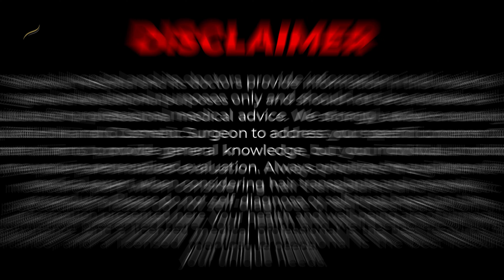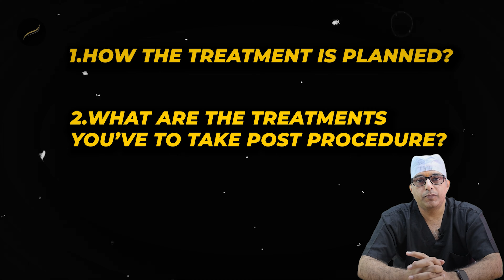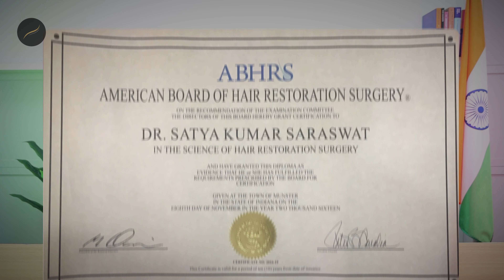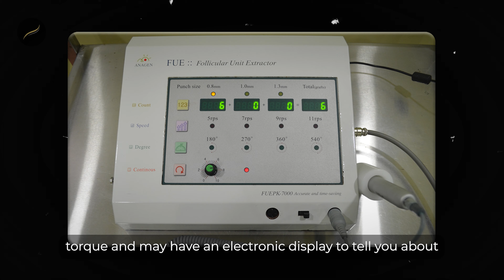Hair Transplant in India | Hair Transplant Results, FUE Hair Transplant | Saraswat Hospital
Hair Transplant Cost in India | Hair Transplant Result Before and After, A Complete Guide to Successful Hair Transplants.

🏥Saraswat Hospital: 55, Vimal Vihar, Near Hillman Public School, Sikandra Bodla Road, Shastripuram, Sikandra, Agra, Uttar Pradesh 282007

✅Check Hair Transplant FAQs

In today's video, Dr. Satya Saraswat is going to talk about the REAL COST of Hair Transplant in India! 🇮🇳 In this eye-opening video, we dive deep into the world of hair transplants, unraveling the mysteries of pricing across various cities and clinics. 💰🔍 Whether you're considering a hair makeover or just curious, we've got you covered with the latest info, expert tips, and personal stories. Don't let costs keep you in the dark! Hit play now and embark on your journey toward informed decisions and amazing hair transformations! ✨💇‍♂️

👨🏼‍⚕️Dr. Satya Saraswat Bio;

Dr. Satya Kumar Saraswat is a chief consultant at Saraswat Hospital, the top hair transplant clinic in India. He is a Plastic Surgeon who received a Gold Medal from the Honorable Health Minister of India Mr. Ambumani Ramdoss in the year 2007 for his outstanding contribution to the field of medicine as he won the prestigious title of a Diplomate in Plastic and Cosmetic Surgery National Board Examination, 2008.

As a plastic, cosmetic, laser, and reconstructive surgeon in India, Dr Satya Saraswat’s qualifications include MBBS, MS, M.Ch, and DNB with a specialization in Plastic Surgery. As the best hair transplant doctor in India, his expertise lies in performing safe Hair Transplant, Facial Rejuvenation, Body Contouring, Rhinoplasty, Vitiligo, and Breast Surgery (Breast Augmentation, Reduction Mammoplasty) in aesthetic practice.

In his 20+ years of experience, he has performed over 17,000+ plastic and cosmetic surgeries and is known to be excellent in his work. He is also accredited by Smile Train America for performing free operations for children who are suffering from cleft lip and palate.

Saraswat Hospital and its doctors provide information in this video for general educational purposes only and should not be considered a substitute for professional medical advice. We strongly advise consulting a qualified Hair and Cosmetic Surgeon to address your specific concerns. Our content aims to provide general knowledge, but your condition may require personalized evaluation. Always prioritize the guidance of a medical expert when considering hair transplants and cosmetic procedures. Please do not self-diagnose or self-treat based on the information presented here. Your health and well-being are of utmost importance, and a licensed medical professional is the best resource for your unique needs.